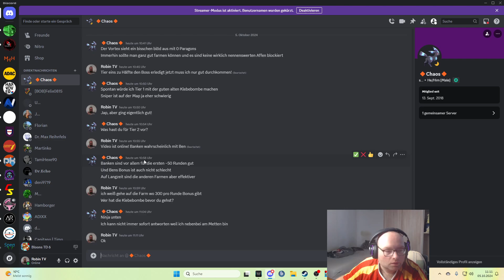Bis Runde 65 in Bloons TD 6 gekommen! (Der Boss)